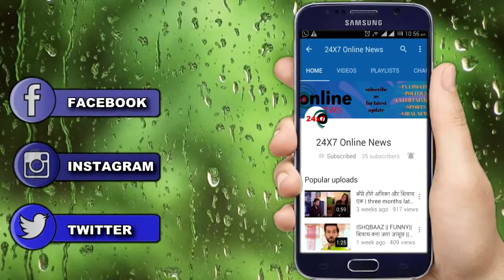MHRW || PALLAVI ने RAGHAV से मांगा वादा, क्या RAGHAV पूरा कर पाएगा वादा